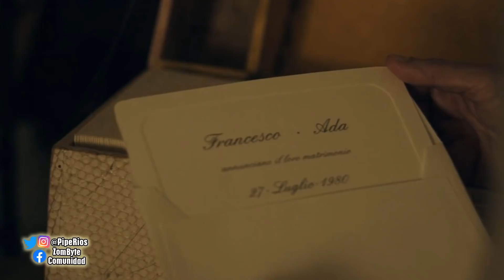Final Explicado El Vinculo De Netflix (Il Legame - 2020)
Desde el sur de Italia para Netflix llega la película El Vínculo, cuyo nombre en idioma original es Il Legame y que nos trae una historia de miedo sobre un hombre que sin querer, arrastra a algunos seres queridos a un pasado oscuro que tuvo y que cuando vuelve a su casa de la infancia lo comienza a seguir, todo eso y más lo explicamos detalladamente en un nuevo final explicado.

00:00 Intro
01:16 Resumen
11:12 Explicación
13:35 Despedida